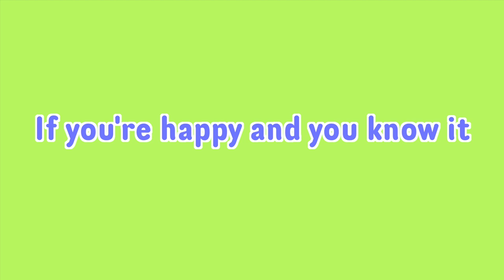If You're Happy and You Know It - Karaoke! ㅣ Suni.B kids songs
If you’re happy and you know it - Songwriter : LB, Suni